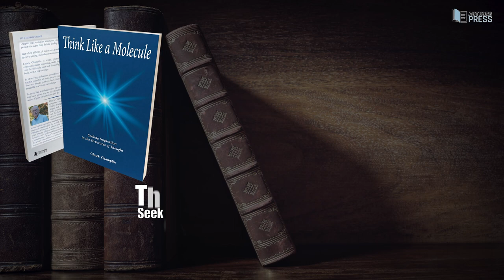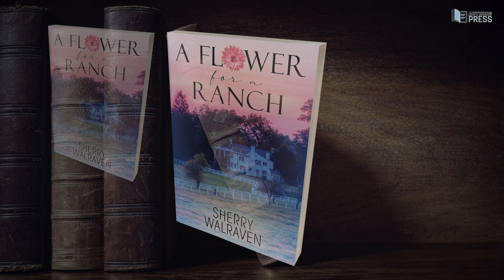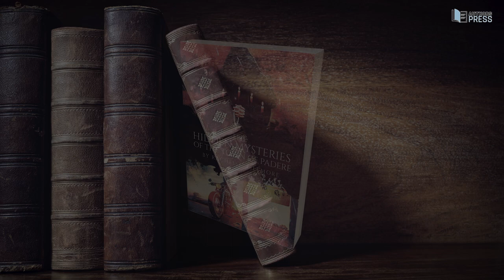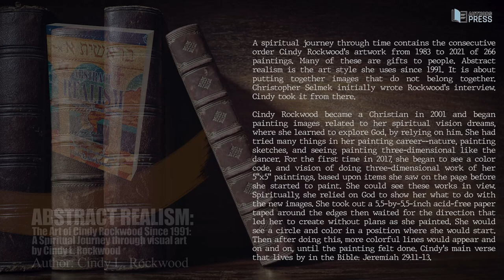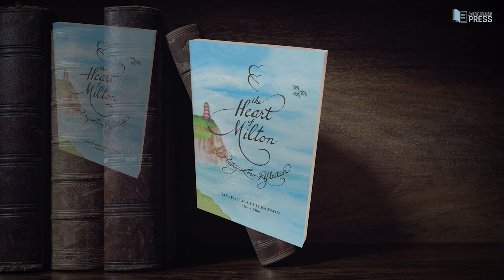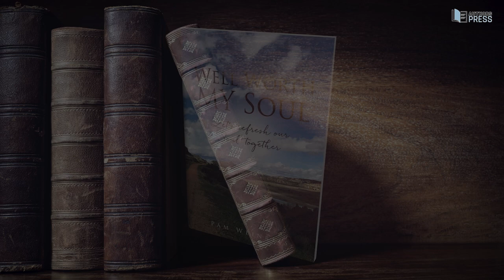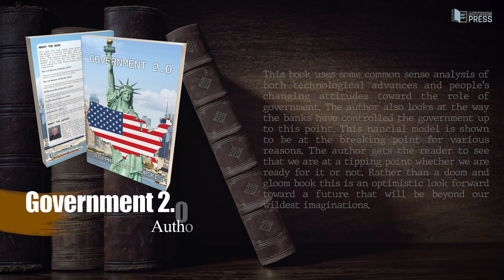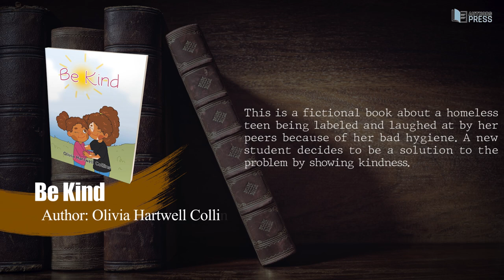2022 Frankfurter Buchmesse Featured Books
Hello there, bookworms!
We want to send our warmest congratulations to the authors who will be highlighted at the 2022 Frankfurter Buchmesse, the biggest and most prestigious exhibition for printed and digital media worldwide. We are thrilled to unveil this stellar roster and are eager to experience the magic the book fair has in store for us. See you there!